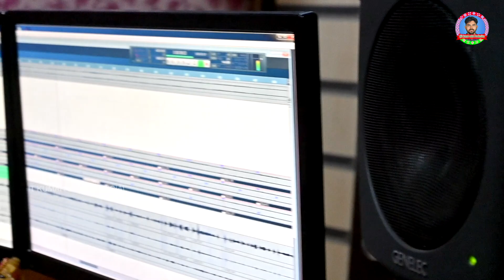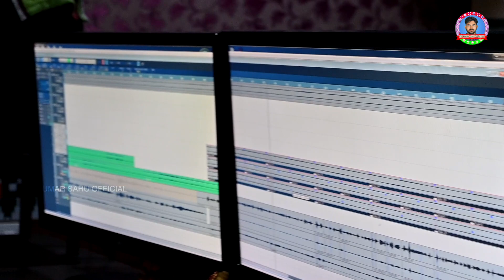BAHU UTHTA RE // NEW SAMBALAPURI //ARTI KUMBHAR//AJITKUMARSAHU OFFICIAL